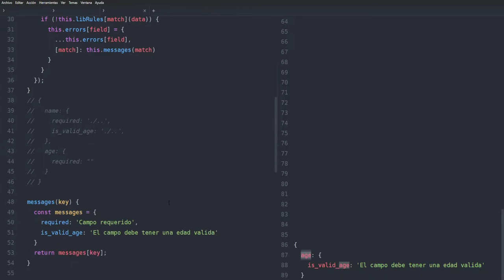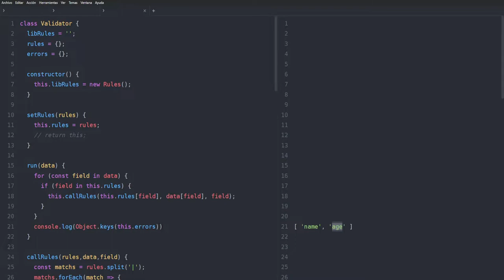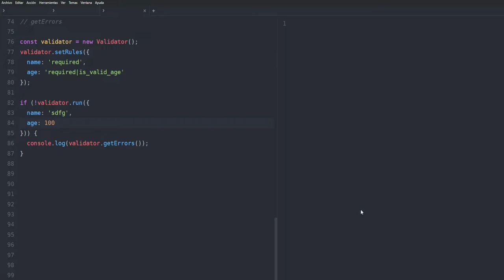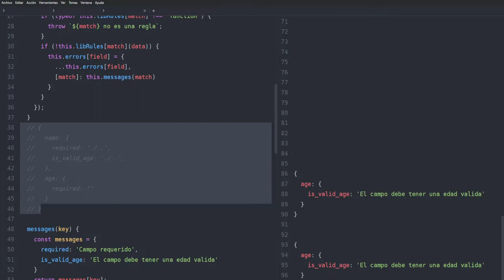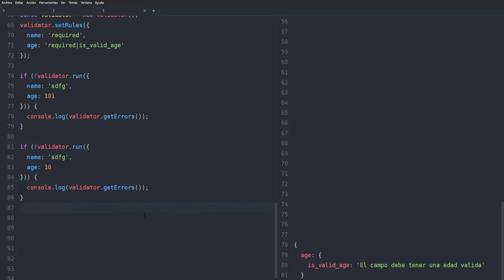5-. Concluyendo el validador - Crea una librería de validación con VanillaJS y Alpinejs